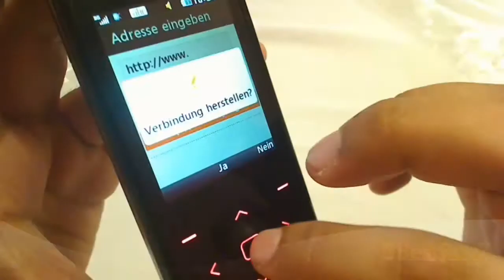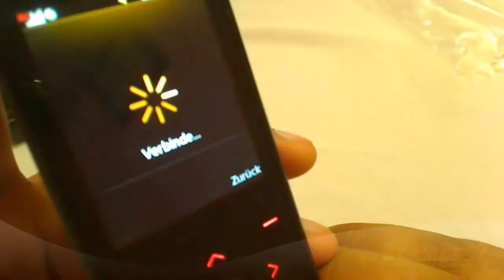(HD) Review / Vorstellung: LG newchocolate BL20 2/2 | BestBoyZ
Willkommen bei BestBoyZ. In dieser Ausgabe zeigen wir Euch das LG newchocolate BL20.